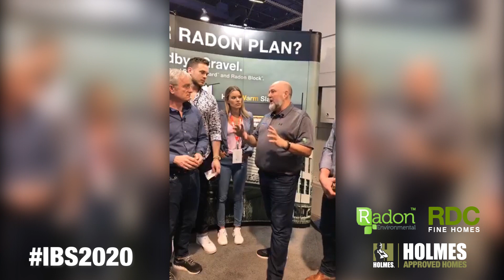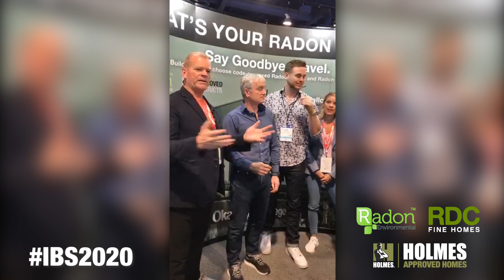Mike Holmes Talks About Radon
Mike Holmes meets up Radon Environmental and RDC Fine Homes to discuss radon at the International Builders Show 2020.

They talk about about educating homeowners on what is radon, what it can do to your health, where it is and how to prevent it.